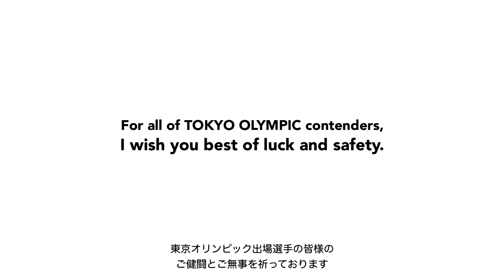Don’t misunderstand about KENTARO KOBAYASHI. ／ 海外の皆さん 小林賢太郎はこんな人です